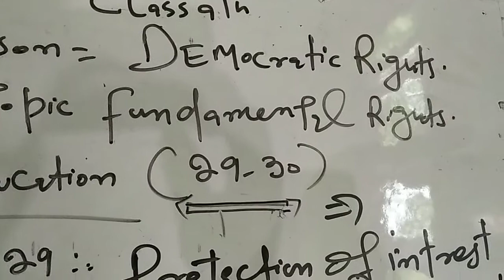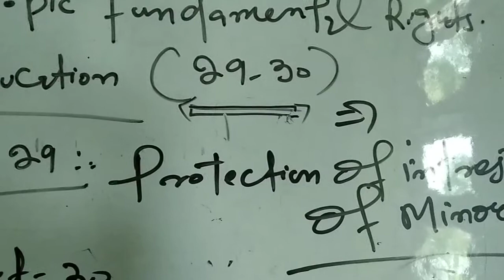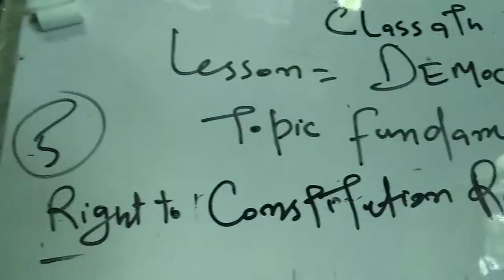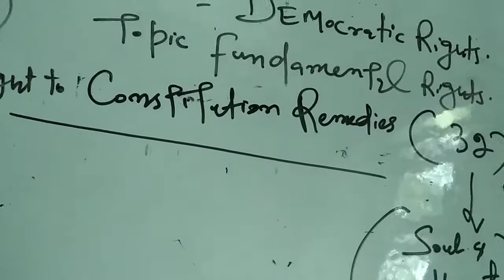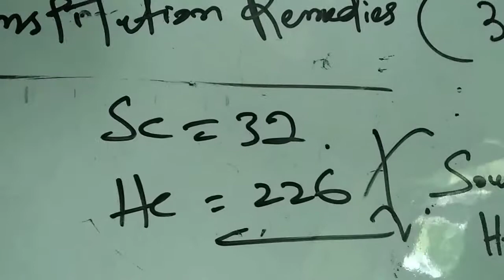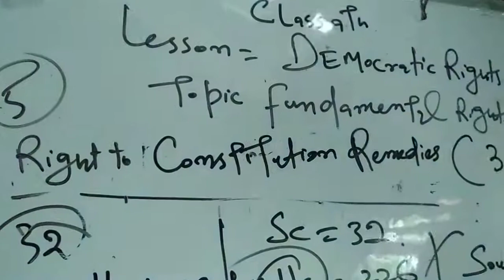7 July 2020